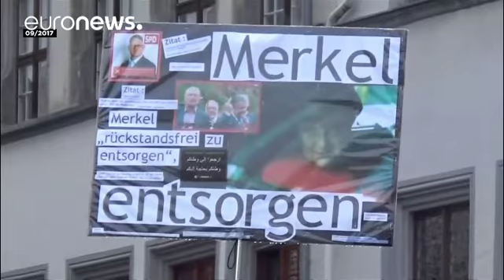Angela Merkel: from Kohl's girl to global leader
Ever since the German election campaign started, polls indicated that Europe's longest-serving female Chancellor Angela Merkel was likely to emerge triumphant for a fourth term. After 12 years in office, first time voters don't even know a Germany without her.

The shy Protestant pastor's daughter from the Communist East known as "Kohl's girl" has come a long way, from physicist, to politician, to minister to head of Germany's conservative Christian Democratic Union (CDU).